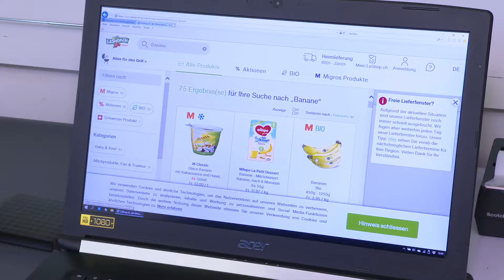Gemeinde-TV Binningen KW 22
- Die Aktion "Solidarität jetzt" der Gemeinde Binningen läuft noch bis Ende Mai, war ein Erfolg und kam bei den älteren Menschen sehr gut an.